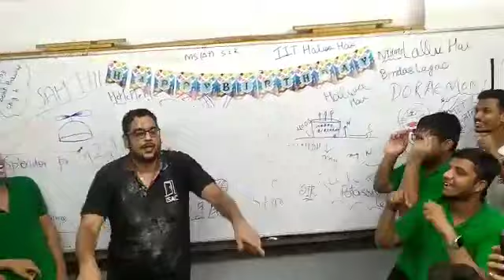MST Sir Amazing Performance On Lungi Dance 😎😘 On His Birthday 🥳🎈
Send your videos to us by Instagram or Telegram and we will upload it to our YouTube channel and instagram page. ☺️
🔥 Become Viral 🔥